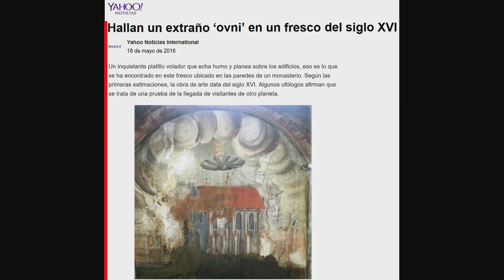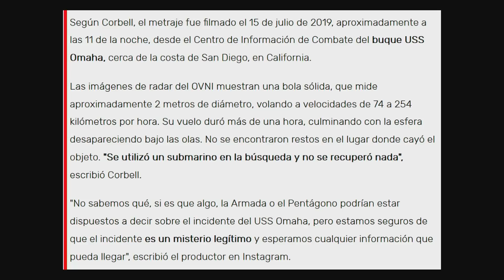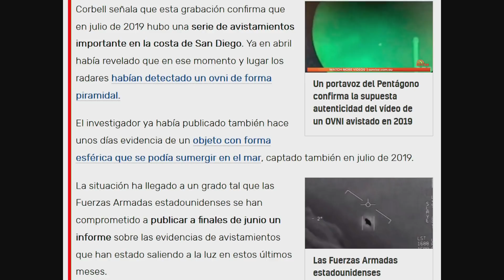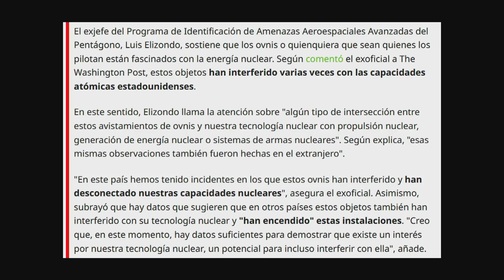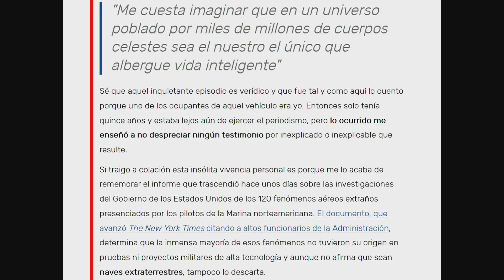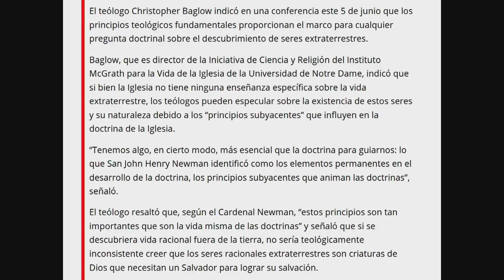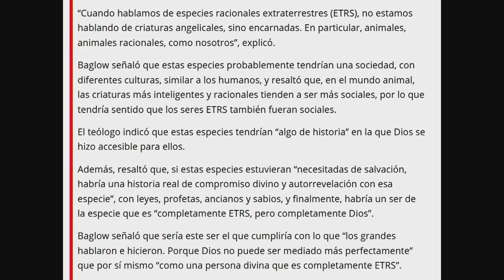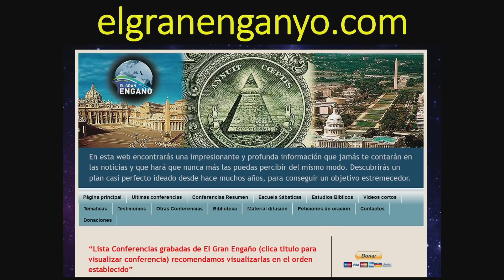86 - Puertas dimensionales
El fenómeno Ovni y lo que se está preparando.
Tema 86 de la serie Puertas dimensionales.